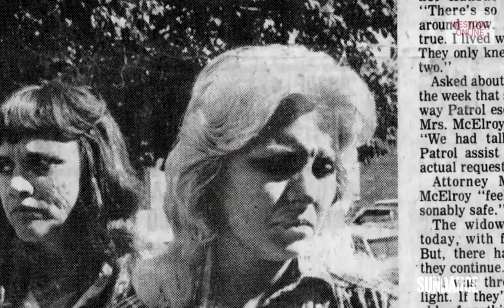Director Avi Belkin Westdoc Online #41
He came to Hollywood with just two ideas and three years later his ideas are films. "Mike Wallace is Here" in theaters now and "No One Saw a Thing" mini series running on Sundance TV. On conversation with new star director Avi Belkin.